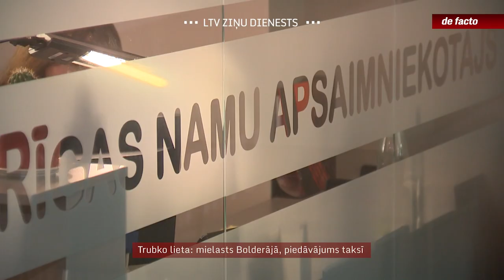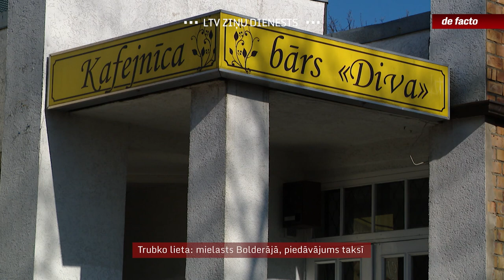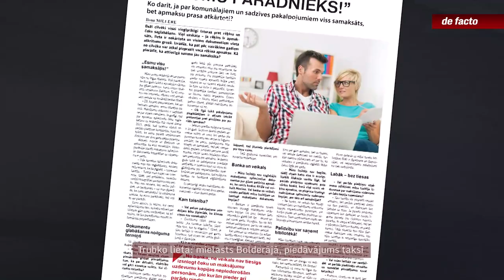Trubko lieta: mielasts Bolderājā, piedāvājums taksī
No daudzdzīvokļu namu iedzīvotājiem iekasētie līgumsodi par komunālo maksājumu parādiem kā kukulis - divnieks ar sešām nullēm jeb divi miljoni eiro. Šādu piedāvājumu gan rakstiski, gan žestiem, gan vārdiem uzņēmējs un Rīgas apsaimniekotāju asociācijas vadītājs Igors Trubko saskaņā ar apsūdzību esot izteicis Rīgas domes lielākās frakcijas “Par!/Progresīvie” vadītājam Mārtiņam Kossovičam, kurš sadarbojies ar KNAB.  Deputāts stāsta, ka Trubko cītīgi mēģinājis veidot attiecības: vizinājis ar taksi, cienājis ar ēdieniem un dzērieniem glaunākajā Bolderājas kafejnīcā un solījis savas asociācijas avīzē pirms vēlēšanām reklamēt “Progresīvos”. Savukārt apgūt kukuli uzņēmējs piedāvājis radoši: Kossovičam būtu jānopērk nolaisti nekustamie īpašumi, ko Trubko firmas tad par velti atjaunotu.